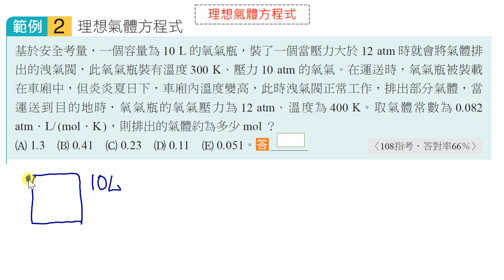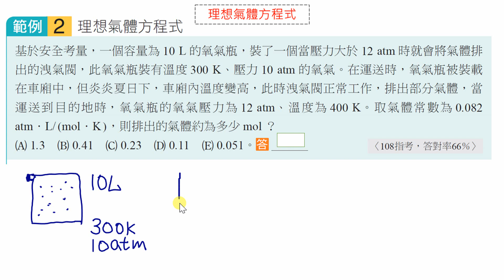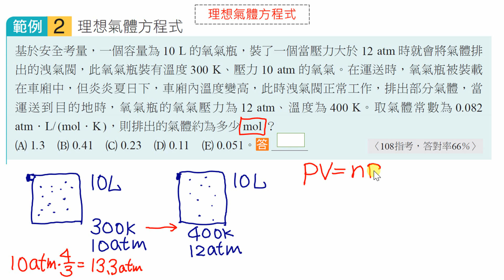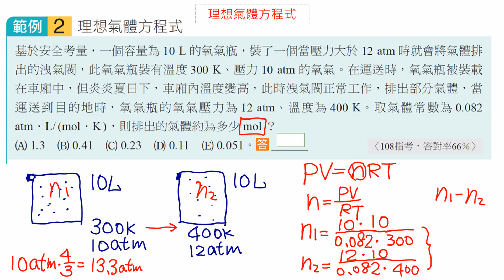3理想氣體方程式範例2